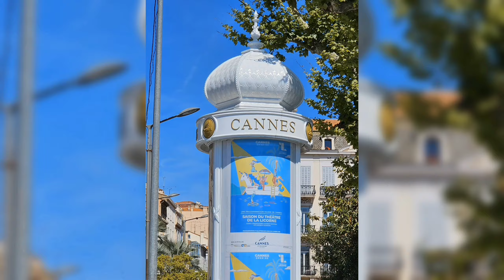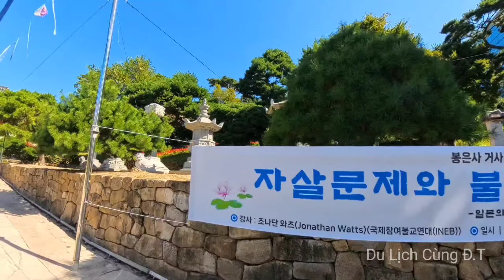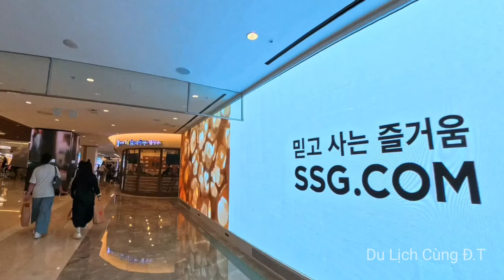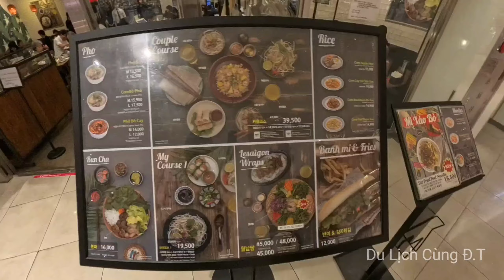Bongeunsa Temple and Starfield Coex Mall Gangnam, Korea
Travel  food and Cruise